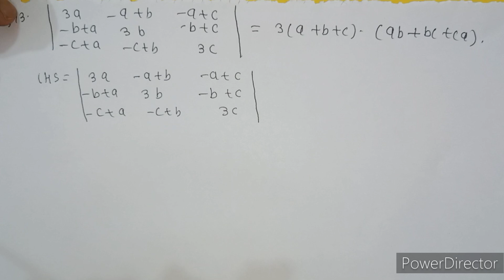Determinant Miscellaneous Q.N. 13